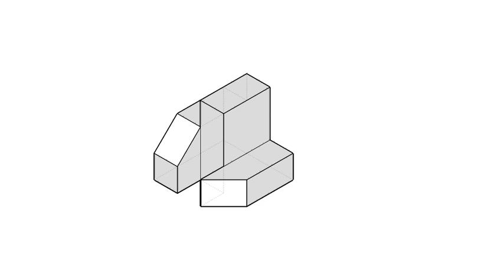全華圖學082頁第06題/三視圖轉等角圖/刪去法/第三角法-等角圖展示